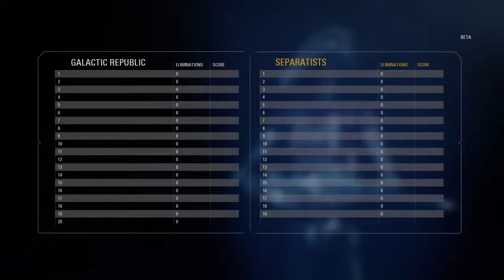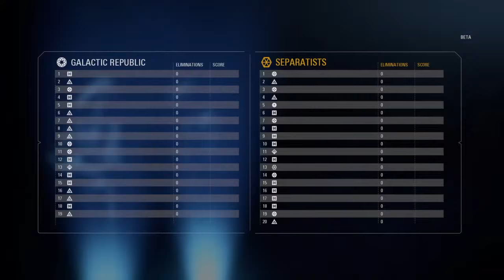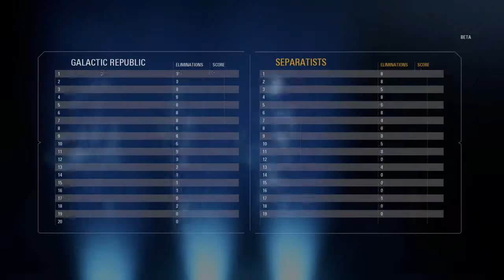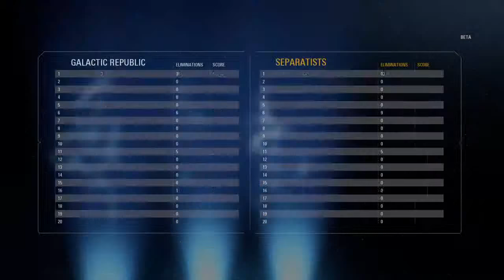Battlefront II Snipin'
A rare moment of feeling good about my sniping skills in Battlefront II beta.